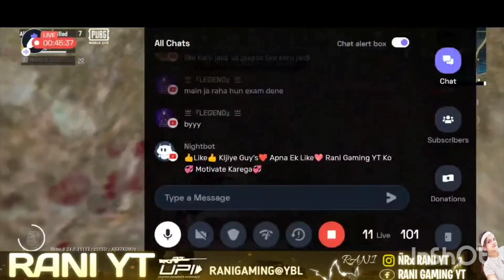KITA VS Rani big youtuber ke sath game play classic montage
◈ ● Rani Gaming YT ● ◈

UPI ID -  RANIGAMING@YBL

Device:- ONE PLUS